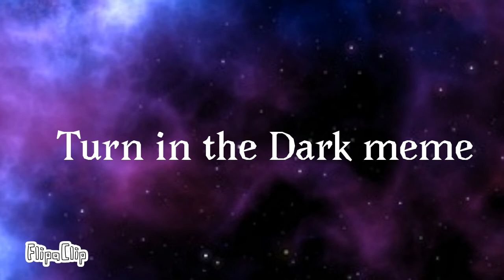Turn in the Dark meme(lazy)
Oh look its bendy the catto woman idek thing